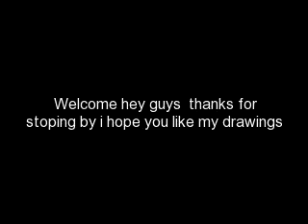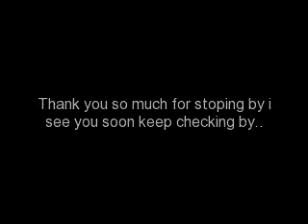my disney drawings